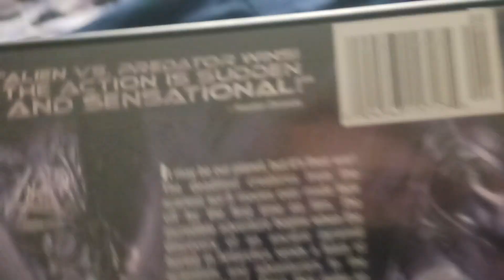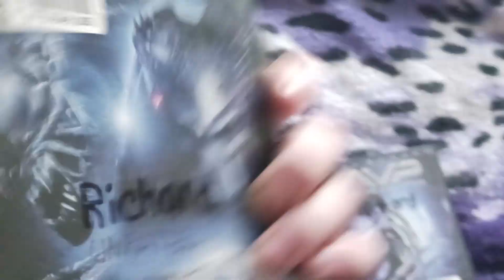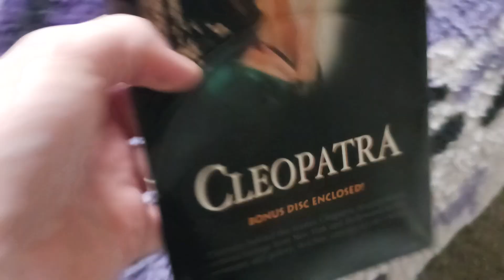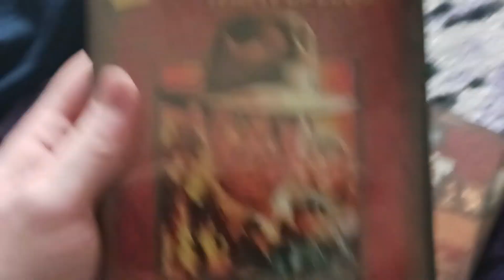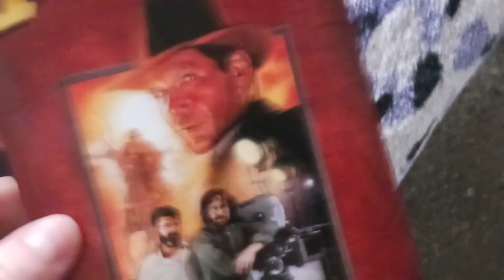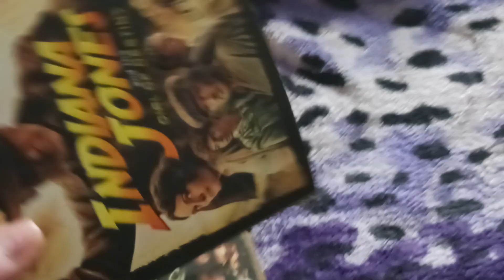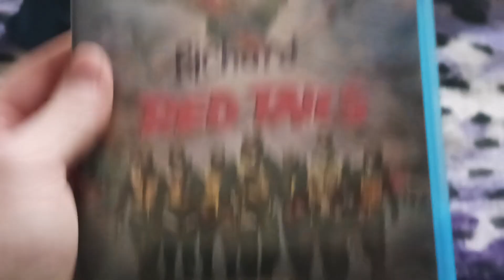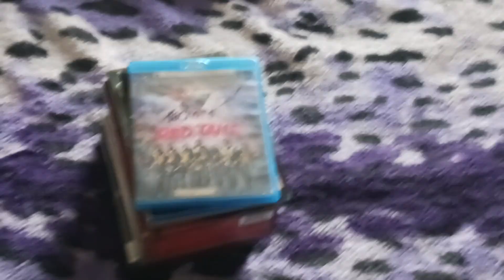DVD/Blu-ray Update for March 1st, 2024 (My Very First Update Video Ever for my New Channel)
I got all of these items from ThriftBooks, except for 1 DVD that I got from Amazon. Here's the Order:
1. 2004 DVD to "AVP: Aliens Vs. Predator"
2. 2008 Rare 2-Disc Unrated Special Edition DVD to "AVP2: Aliens Vs. Predator: Requiem"
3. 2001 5 Star Collection DVD to "Cleopatra" (I got this from Amazon.)
4. 2003 DVD to "Indiana Jones and the Raiders of the Lost Ark"
5. 2003 DVD to "Indiana Jones and the Temple of Doom"
6. 2003 DVD to "Indiana Jones and the Last Crusade"
7. 2003 DVD to "Indiana Jones: The Bonus Materials"
8. 2003 DVD to "LXG: The League of Extraordinary Gentlemen"
9. 2023 Blu-ray to "Indiana Jones and the Dial of Destiny"
10. 2013 Special Edition Blu-ray to "Red Tails"
That's all.
NOTE #1: From 4-7, in the listed medias showing in this update, are part of "The Adventures of Indiana Jones: The Complete DVD Collection" from 2003 in Widescreen.
NOTE #2: I'm sorry if I forgot to show you the inserts to my Blu-ray to "Red Tails". I was just in a hurry to get this update video done; however, I definitely WILL show them to you in the Blu-ray review video of this movie.
NOTE #3: "Indiana Jones and the Dial of Destiny" was the ONLY Indiana Jones movie that I ever saw in the theatres; therefore, I was very lucky to see that movie in the theatres.